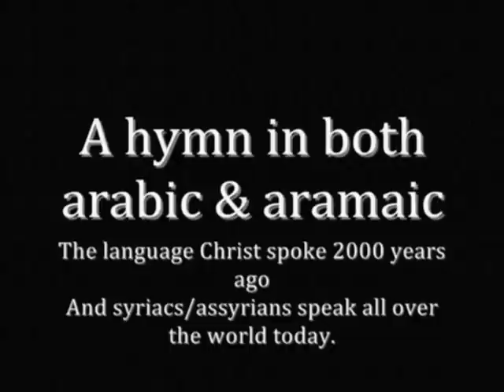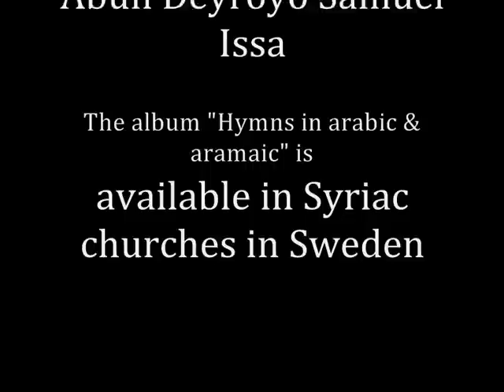Nsale Kolan - Beautiful hymn in Syriac Aramaic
A beautiful hymn sung by Father Samuel Issa (Abun Deyroyo Samuel Issa). Sung in both Syriac and Arabic.

Here is the syriac part of the song and the translation. I hope you understand the true message of it. It's hard keeping it when you translate from Syriac to English.

Text: Nsalai koolan, wrahmai wahnono men moryo neb'ai
Moryo mrah-mono rahem 'layn w'ada rayn

[Let us all pray and beseech the Lord for kindness and mercy.
Merciful Lord, have mercy upon us and help us.]

Tesh-buhto wtaw-deetho w-hedro wrum-romo tobo dlo botail ameeno-eeth bkhol zban wabkhool 'aidon neshtwai dnaseq

[May we be worthy to raise to You praise, thanksgiving, glory, adoration and never-ceasing good exaltation continually, at all times and in all seasons.]